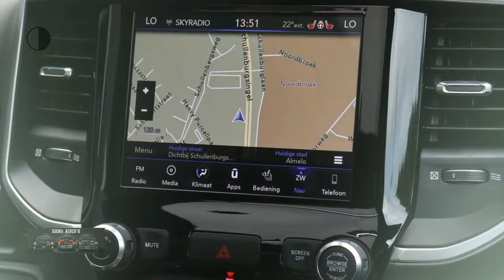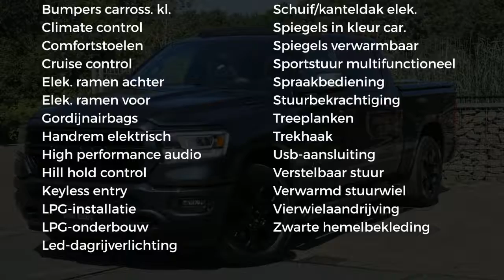Dodge Ram 1500 5.7 V8 HEMI | 4x4 | Crew Cab | Black Line | Panorama Dak | Leder | Navigatie | Zwarte